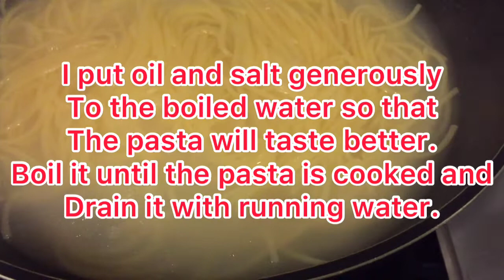Easy Pasta recipe with bacon|BIG BITES WITH WONDER KUNYANG|PASTA MUKBANG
Hello mga ka good vibes, cook and eat with me pasta with yummy sauce.
God bless!